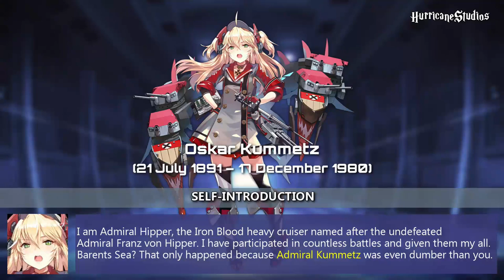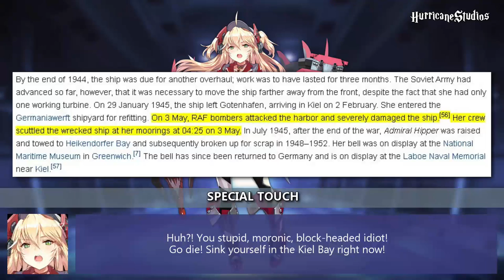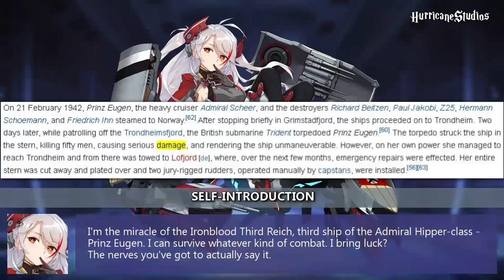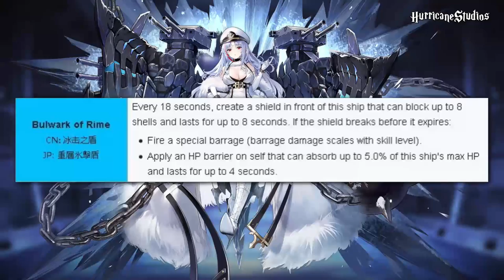[Azur Lane] Fun Facts about Admiral Hipper Class Ships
Interesting and fun facts about the Iron Blood or German Hipper Class:
KMS Admiral Hipper, Prinz Eugen, Tallinn, Weser feat. Blucher.
Get to know some historical reasons behind the character designs, history related to their skills, funny interactions with other ships, and many more!

0:00 Introduction
0:11 Admiral Hipper
3:25 Prinz Eugen
5:54 Tallin
8:00 Weser